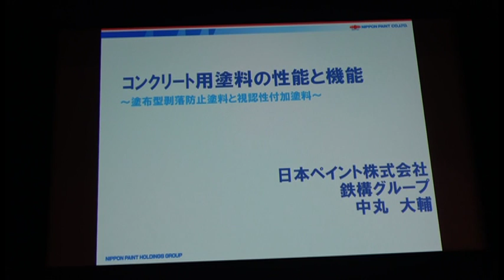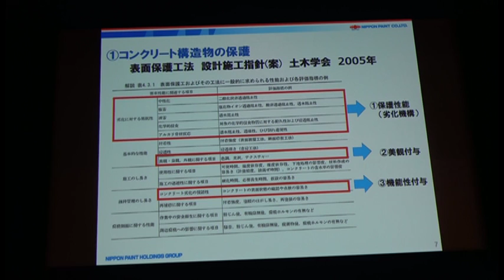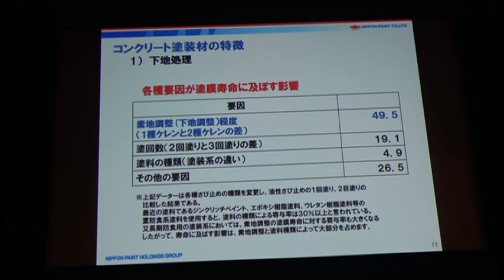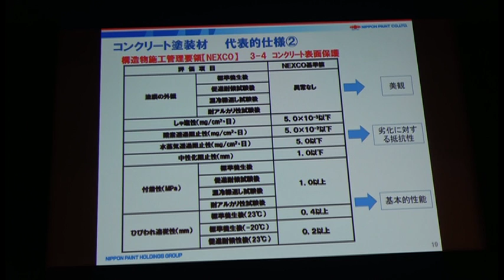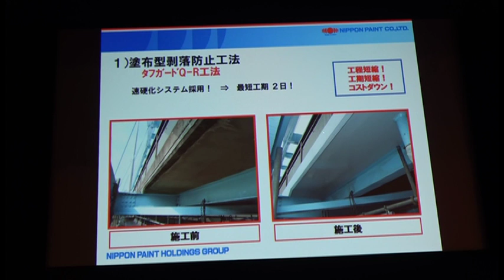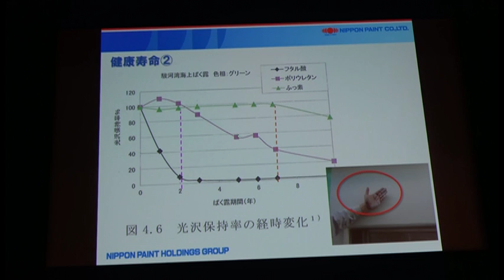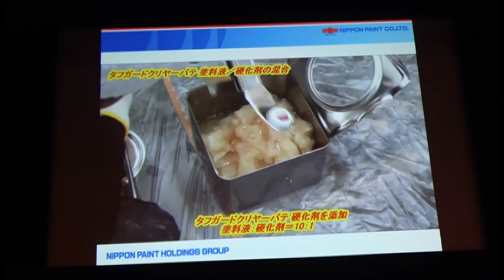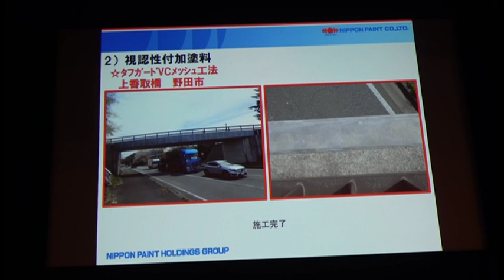講演「コンクリート塗装材の役割 ～視認性塗料と剥落防止塗料～」コンクリート構造物の補修・補強に関するフォーラム2019 東海フォーラム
講演「コンクリート塗装材の役割　～視認性塗料と剥落防止塗料～」
講師：中丸大輔 氏（日本ペイント株式会社）

コンクリート構造物の補修・補強に関するフォーラム2019
2019年8月20日 東海フォーラム